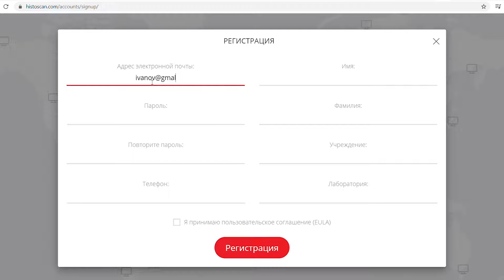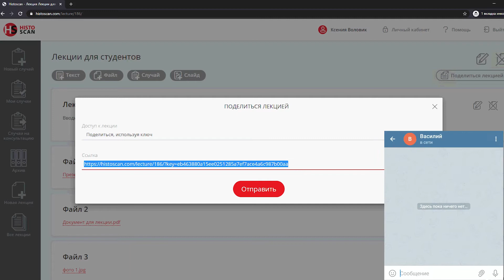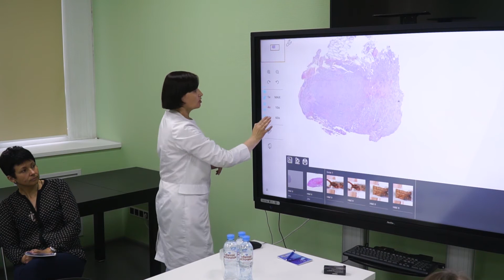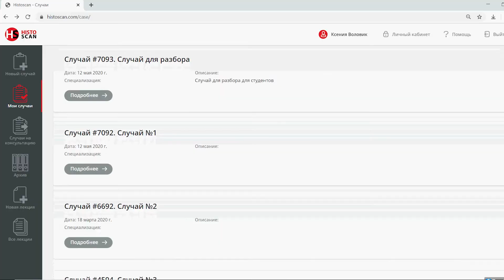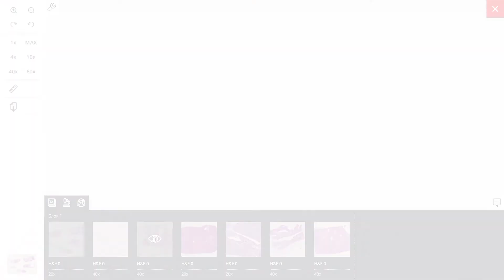“Гистоскан”: онлайн обучение патанатомии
Гистоскан в СПбМСИ: дистанционный экзамен летом 2020 года

В новых реалиях образовательная система неизбежно трансформируется. Минувшим летом многие ВУЗы перевели процесс обучения и сдачи экзаменов в онлайн-формат. Компания "БиоВитрум" адаптировала свою разработку, портал Histoscan.com под нужды Санкт-Петербургского Медико-социального института. Экзамен по патологической анатомии в ВУЗе в летнюю сессию 2020 состоялся, благодаря возможностям нашего портала.

“Гистоскан” - это облачное хранилище цифрового архива гистологических препаратов, клинической информации и лекционного материала с высокой степенью защиты данных. На портале уже зарегистрировалось более двух тысяч врачей-патологоанатомов, радиологов, онкологов и лаборантов со всего мира.